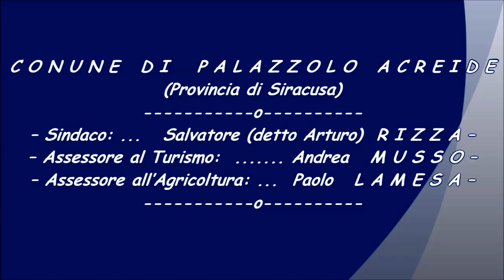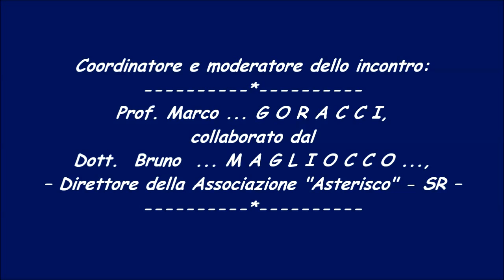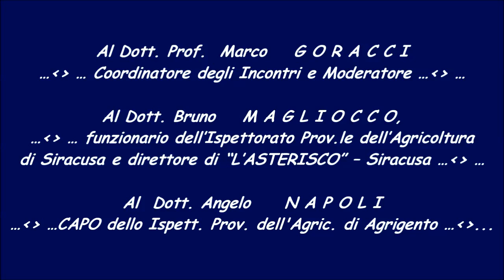Convegno Domenica 8 Genn 1989 - Commiato Relatori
Incontro congressuale di domenica 8 Gennaio 1989.
Temi trattati:
“ A l i m e n t a z i o n e e G a s t r o n o m i a ” .
- Dott. Prof. Gui RAZZOLI - docente presso la Facoltà di Medicina
dell' Università di Marsiglia ...

“ O l i v i c o l t u r a ” Dott. Prof. Giuseppe Fontanazza ...
- Direttore C.N.R. di Perugia ...

“C o o p e r a z i o n e     M o d e r n a ” ... Dott. Antonio Giuriatti ...
- Consulente Ente Fiera di Verona.

Il video racconta la conclusione della giornata di lavoro ed il commiato dei relatori.